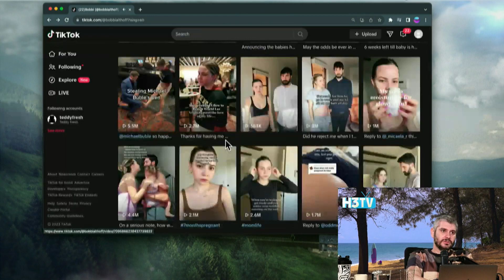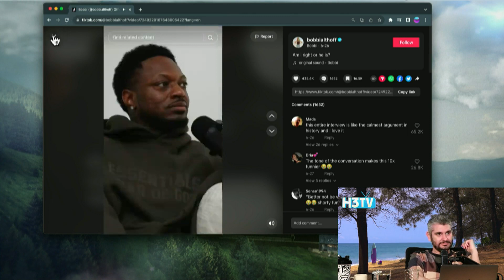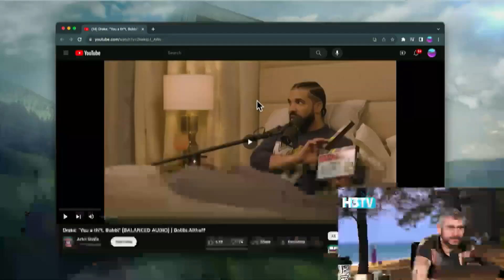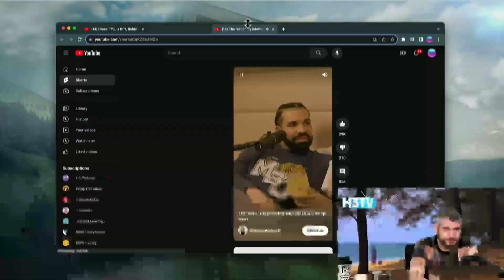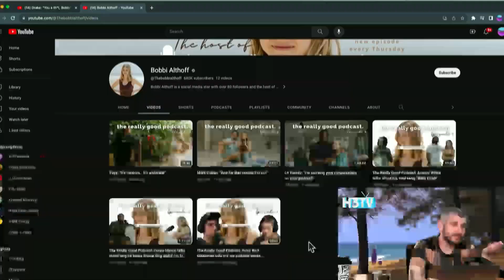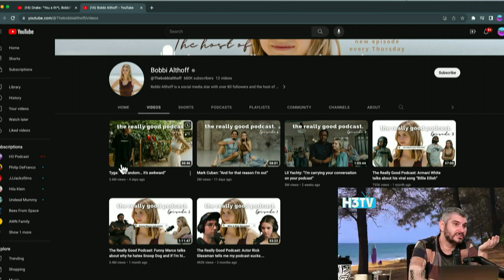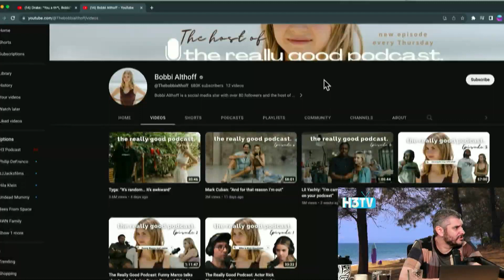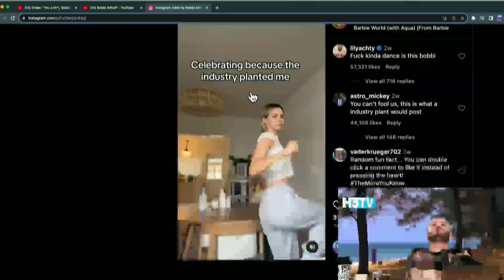Bobbi Althoff vs Drake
Clipped from Drake & Bobbi Althoff's Bizarre Falling Out, Dylan Page Is A Demon For This - H3TV #87